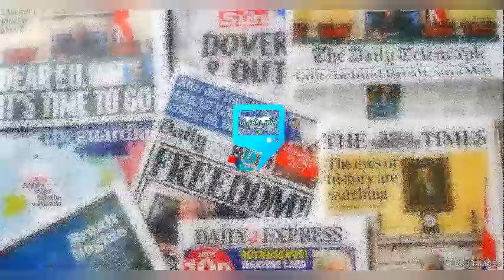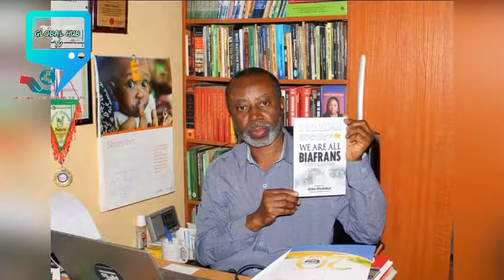Chido Onumah - DSS Detained Me For Wearing 'WE ARE ALL BIAFRANS' T-shirt